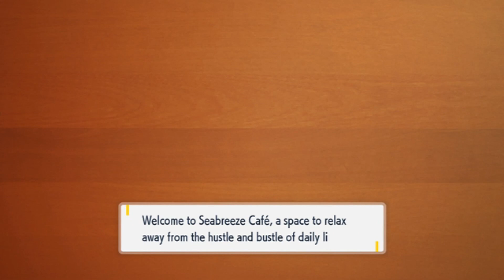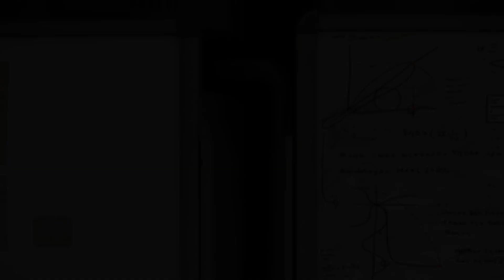Pokémon Scarlet: Fitting in at School! (3)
We are gonna become the greatest at...something!